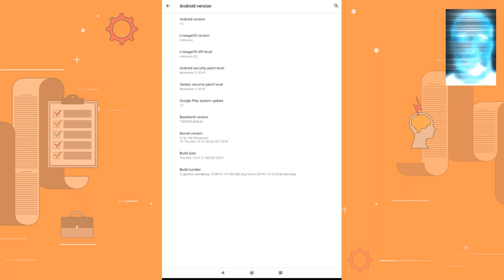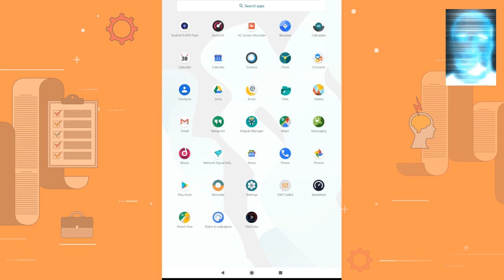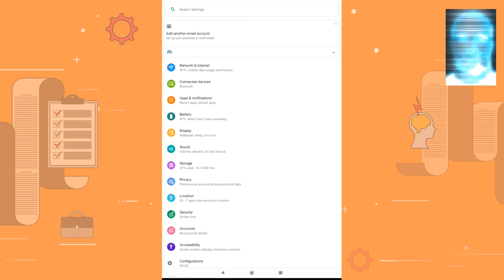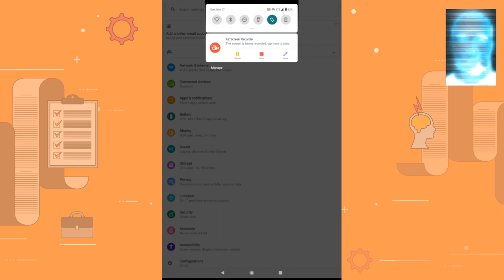Тестирую андроид 10 на планшете самсунг 20191117